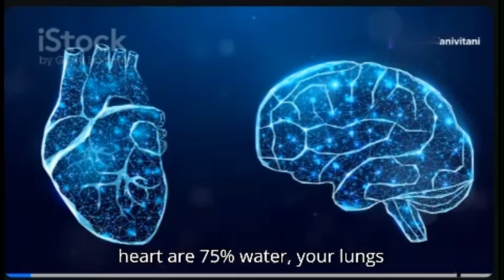Do this and safe yourself!!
Do not ask why!